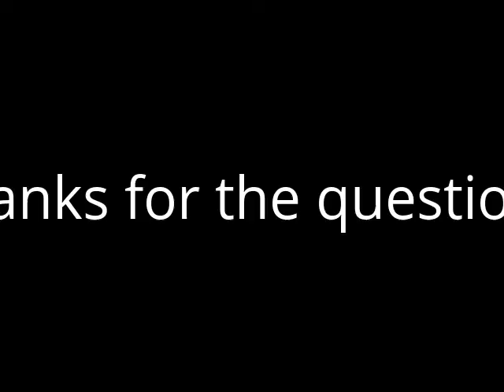QnA part 1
I created this video with the YouTube Video Editor sorry for the late upload